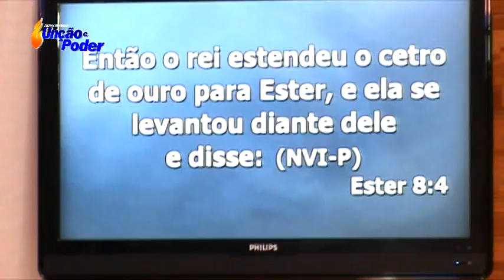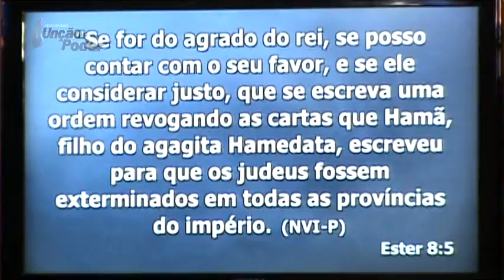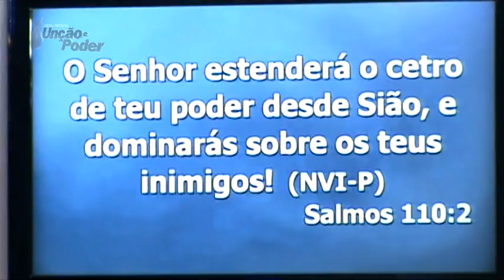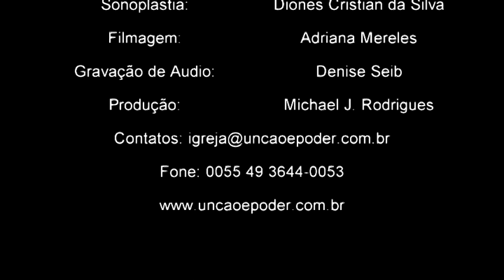Cetro De Autoridade